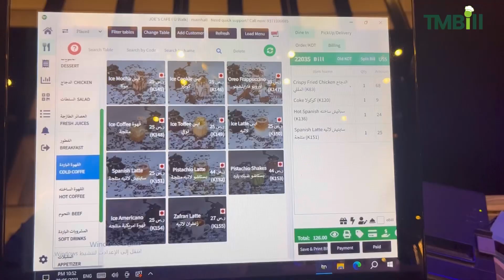How we are helping JOE’S Cafe in U Walk Riyadh City | Feedback | Restaurant POS in Saudi Arabia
Complete Restaurant Management Software in Saudi Arabia

Billing Users
username: admin
password: 123456

TMBill Features:-

👉Desktop POS
👉Mobile POS
👉Owner/Merchant App
👉Order Type Setup (Dine-in / Delivery / Takeaway)
👉KOT Generation & Billing
👉Cloud-Based Billing software
👉POS runs in  Online and Offline mode
👉Keyboard base and Touch base are both interfaces available
👉User base roles and privileges
👉Ebill feature- Send digital bills as text SMS with a Payment Link
👉Menu Management
👉Table view
👉Desktop reports ( Sales Summary, Item, Category, and more )
👉CRM for customers insights
👉 Area-wise pricing module
👉Expense Management
👉Live view of delivery, pickup, and KOT
👉Central Level Inventory Management, Purchase, Stock, Recipe Management, and more
👉Multiple billing stations ( Screens/Terminals )
👉Admin control of your all outlets
👉Live view of (Dine-in / Delivery / Takeaway ) business
👉Multiple outlet sales summary
👉Real-time statistics of billing
👉Online ordering dashboard and Integration( Zomato / Swiggy / Foodpanda ).
👉All payments information’s in a single dashboard
👉Contactless Ordering (QR Code)
👉Digital Menu
👉Customer Loyalty and Rewards
👉CRM (Customer Relationship Management)
👉Paytm/UPI/PayU/RazarPay Payment integration
👉 Self-Ordering App
👉Captain Ordering App
👉Kitchen Display System(KDS) available on Android and Windows Device
👉Digital Menu Ordering panel integration with Facebook/Instagram/Google Business
👉Support 24*7

Helping 6000+ Restaurants worldwide,
Read our story, Why did we start our company?